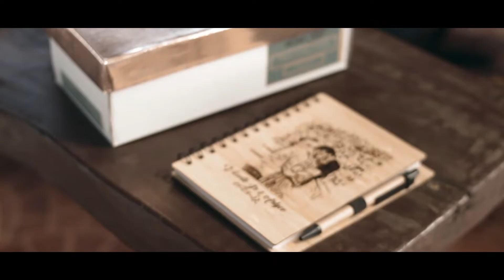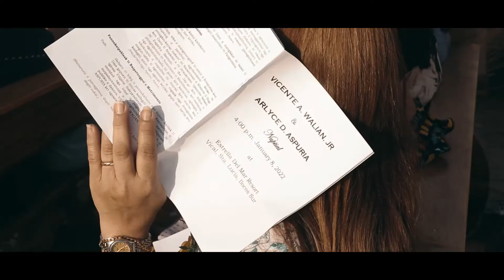Vicente Jr & Arlyce Wedding Highlights- I CHOOSE YOU by Ryann Darling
Wedding Highlights of Vicente Jr & Arlyce. Video covered by Wafu Pictures. Music by Ryann Darling.